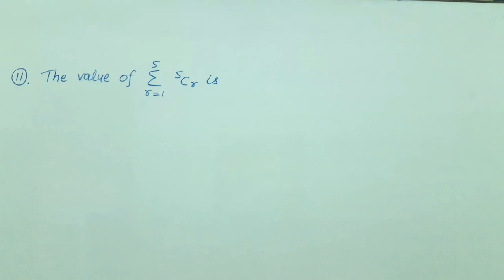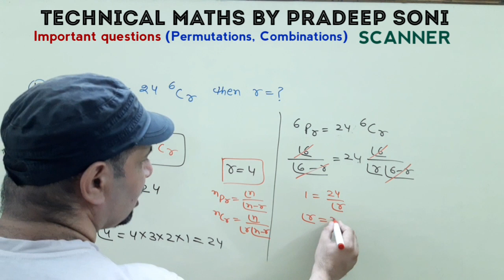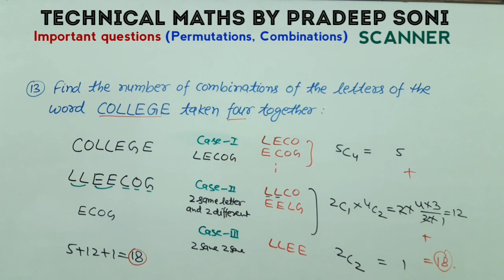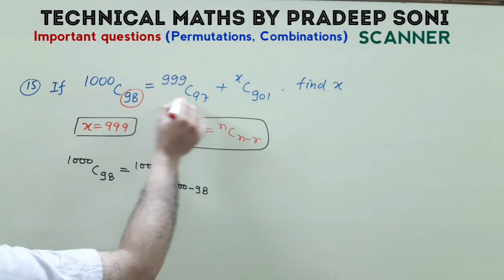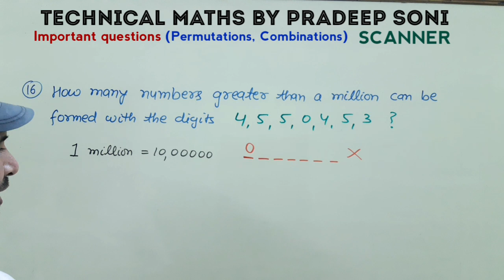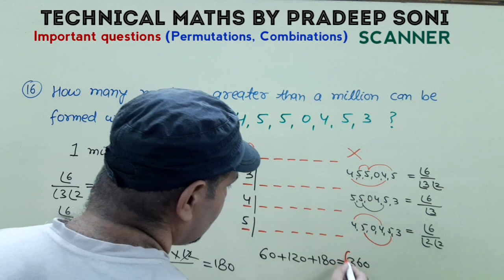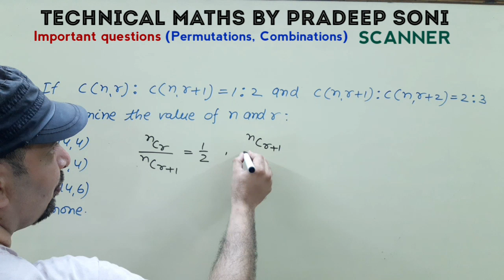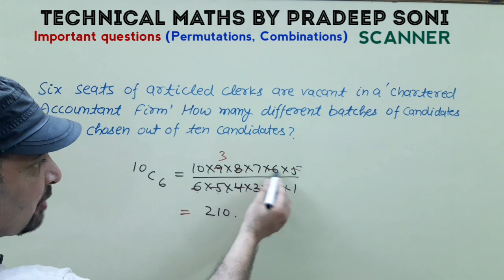SCANNER 2. Permutations, Combinations, Important questions. Video 2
In this video we learn how do questions come in exams.
we will learn very Important questions of permutation and Combinations.

very easy short tricks...             Maths by Pradeep soni